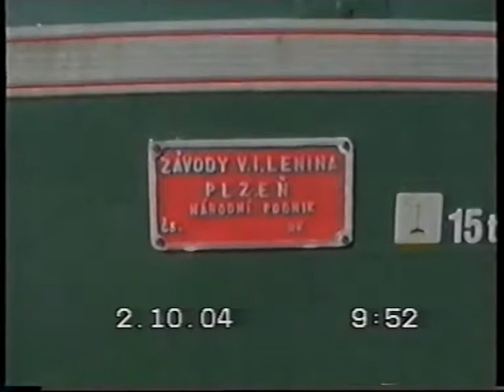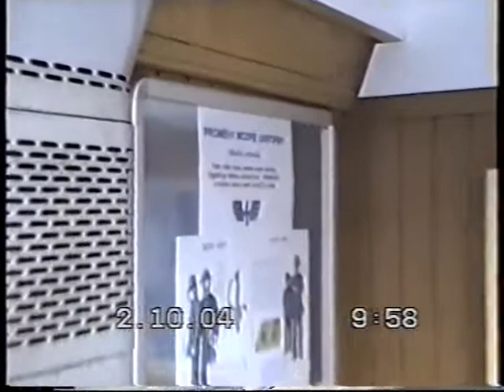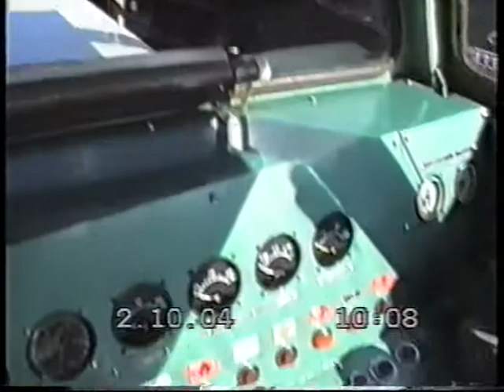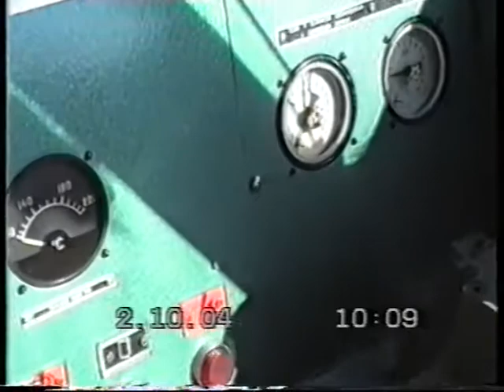Žel. st. Valašské Meziříčí - Den železnice 2004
Video z VHS zachycuje provoz a výstavu železničních vozidel ve stanici Valašské Meziříčí.

0:00 - příjezd zvláštního vlaku s lokomotivou 433.002 Matěj do stanice Jablůnka
0:23 - příjezd osobního vlaku vedeného el. jednotkou ř. 460 do ŽST Jablůnka
0:39 - odjezd nostalgického vlaku z Jablůnky
1:48 - vozidla na výstavě ve Valašském Meziříčí (např. Papoušek 477.060, Kyklop T499.002, Bobina E499.0, Šestikolák E669.1, Kredenc M262.0, Pilštyk T466.007, Žehlička E458.029)
6:02 - zvláštní vlak s parní lokomotivou 464.202 Rosnička na 4. koleji ŽST Valašské Meziříčí
6:15 - odjezd vlaku s parní lokomotivou 433.002 Matěj z Valašského Meziříčí
7:36 - posunující motorová lokomotiva ř. 704 na výstavě vozidel
8:17 - příjezd osobního vlaku v čele s Bobinou E499.004 do Valašského Meziříčí

Autor videa: Ing. Miroslav Řihák